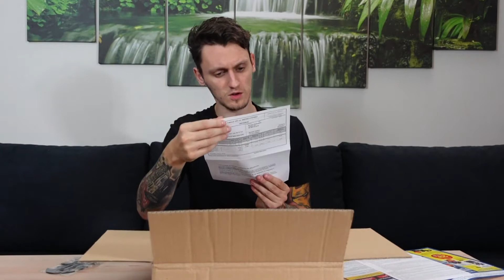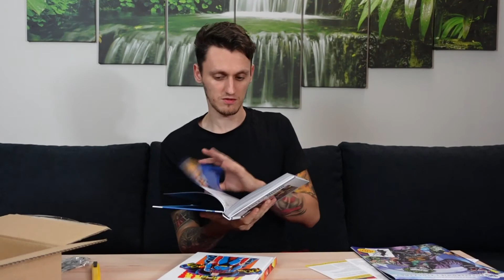Bohaterowie i Złoczyńcy DC - HACHETTE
Elo elo siemanello  :)
z góry dzięki z łapki w górę